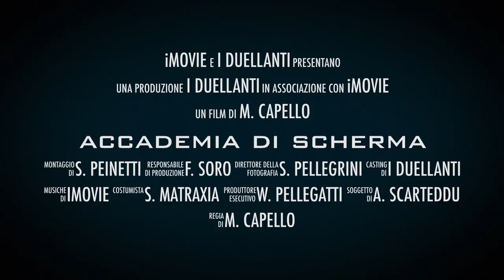I Duellanti Accademia di Scherma - Trailer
Video di presentazione dell'Accademia di Scherma I DUELLANTI.
fb: Accademia Italiana di Duello Storico "I Duellanti"
Lezioni di Scherma - Stay Duellist